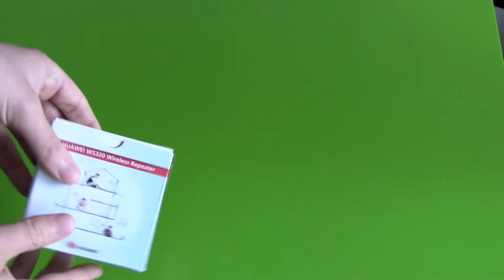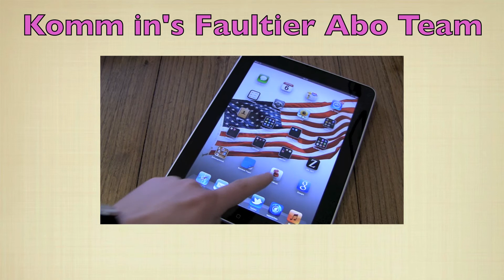Huawei WS320 Wlan Verstärker Unboxing